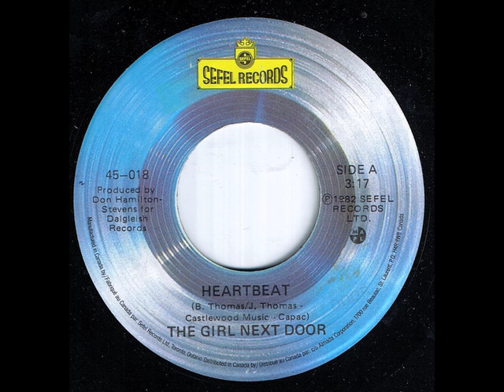The Girl Next Door – Heartbeat b/w Tell Me – Sefel Records ‎– 45-018 1982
freekaAreepak